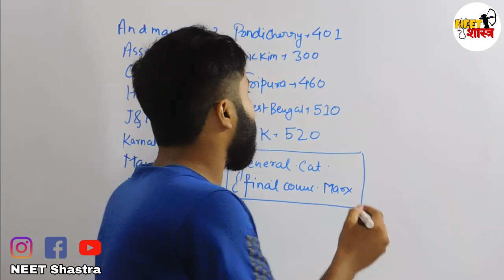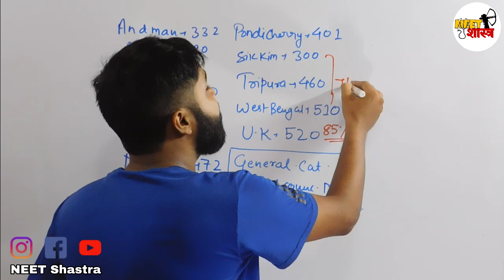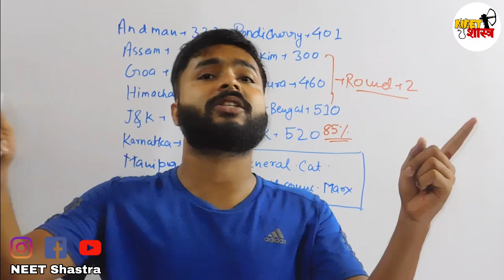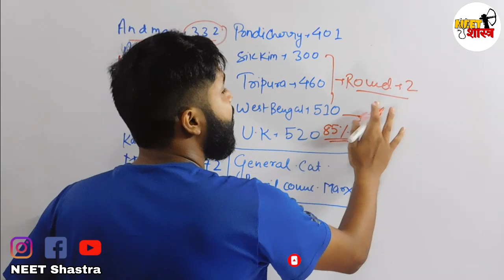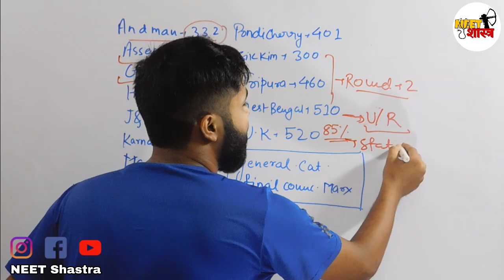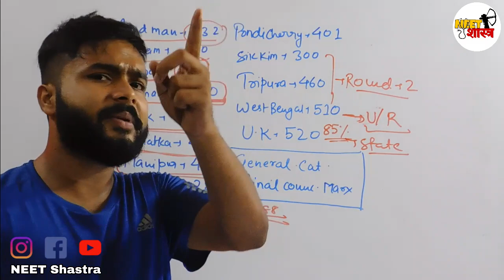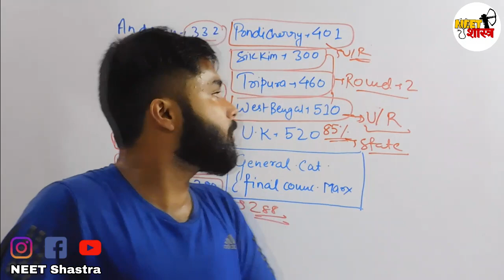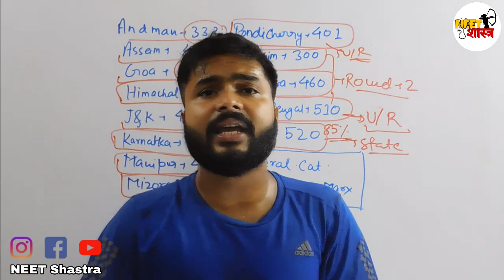low marks mbbs college|MARKS vs college in neet 2020|Get Mbbs At 400+ Mark